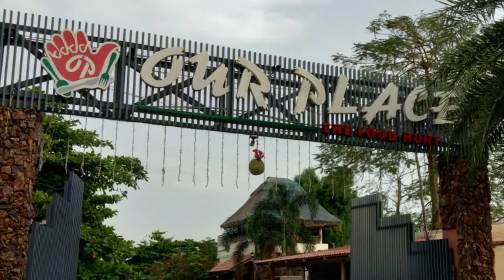ఇక్కడికి వెళ్తే చాలు మనసు ప్రశాంతంగా మారిపోతుంది ||our place hotel || srees vlogs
srees vlogs